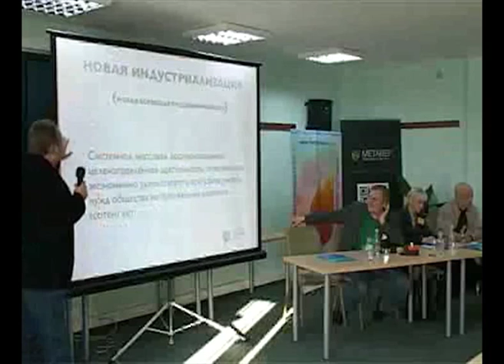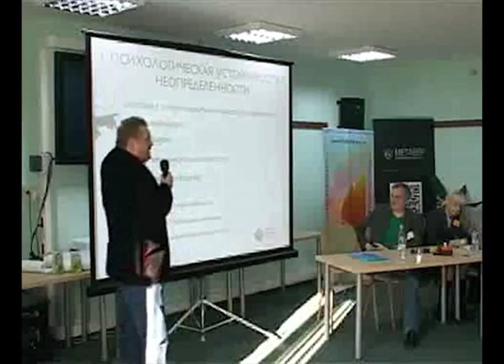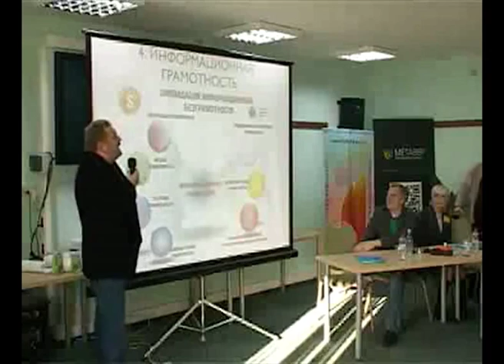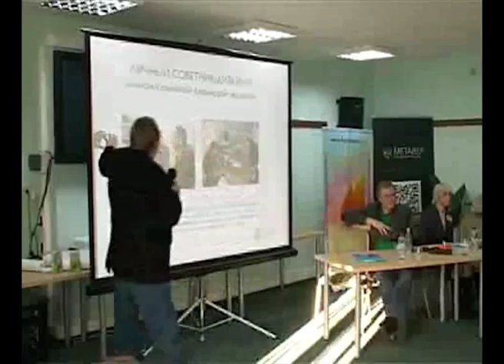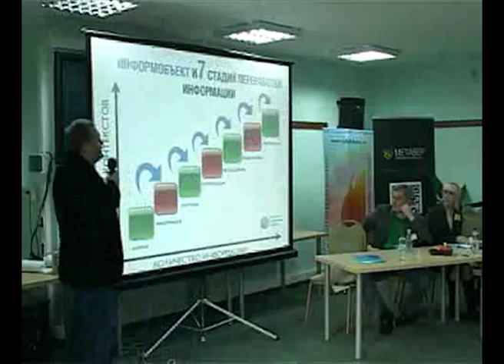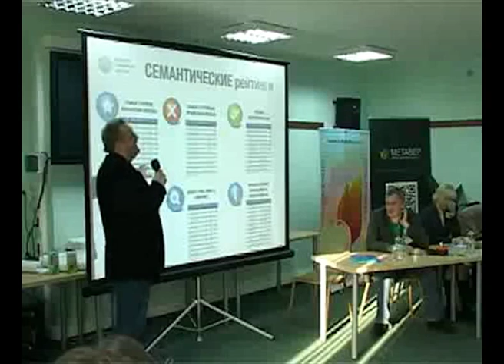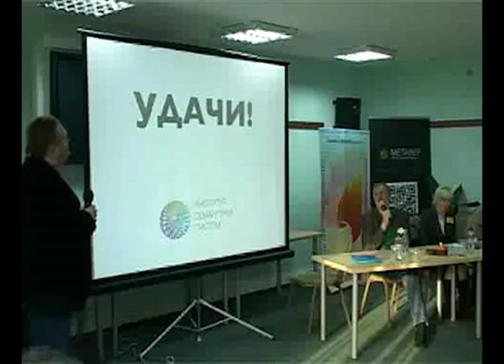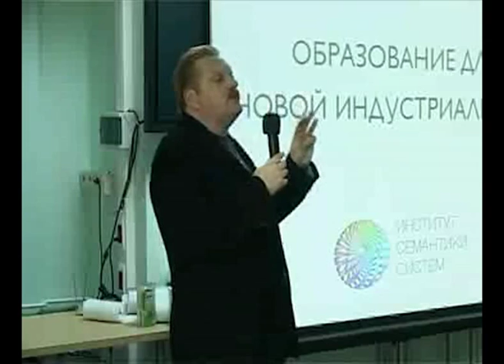Сергей Хапров на Educamp2011